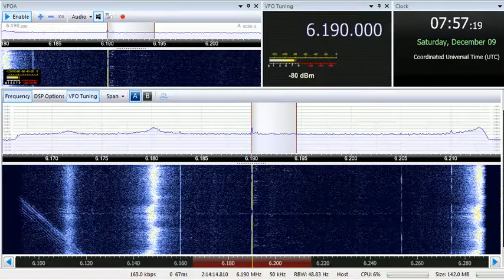09 12 2017 HLR relay World of Radio#1907 in English to CeEu 0756 on 6190 Goehren in CUSB